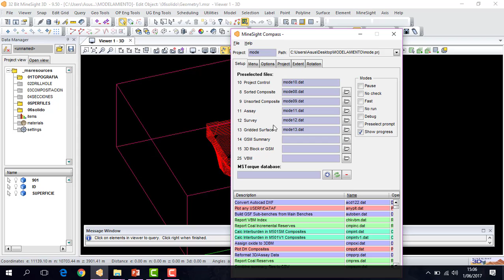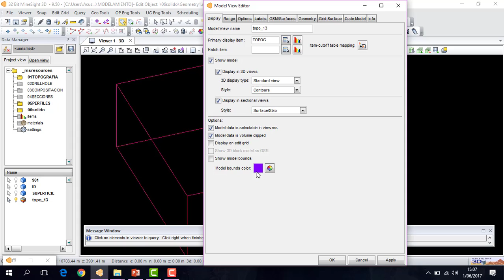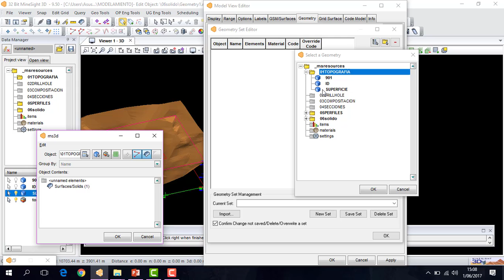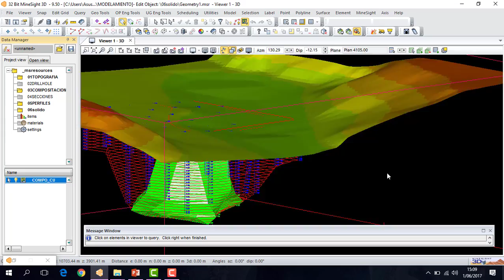creación del archivo 13 con minesight 9.5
en este vídeo tutorial se realizara la creación del archivo 13 en el compas para luego llamar dicho archivo al minesight 3D en donde se visualizara.